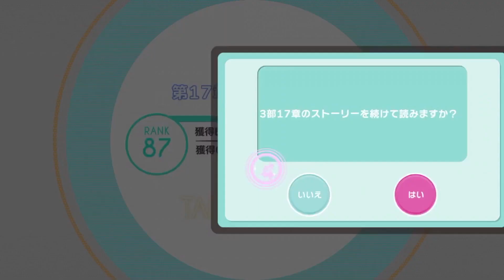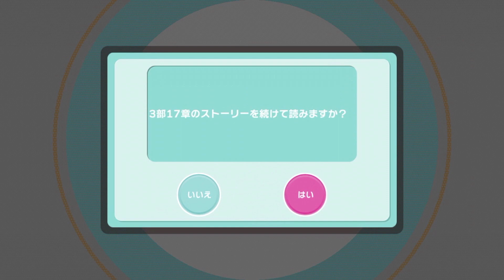【乙女ゲーム実況】7000万円の一部はクリーニング代に充てさせていただきます【アイドリッシュセブン（アイナナ）】 #097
【略歴】
テレビ業界→教育業界→起業(健康業･マーケティング)＆企業イベントMC(司会者)
司会業では、メイプル超合金（安藤なつさん/カズレーザーさん）・ゴー☆ジャスさん・ダイアモンド☆ユカイさんetc.芸能人と共演。
2019年1月開始以来いろいろとありましたが、

『アイドリッシュセブン』
（iPhone/iOS・Android）
父の経営する「小鳥遊芸能事務所」で働くことを決めたあなた。
そこであなたを待っていたのは７人のアイドルの卵たち。
あなたの初仕事は個性的な彼ら「IDOLiSH7」のマネージャーをすることだった。
バラバラだった彼ら７人の心をまとめあげ、
今、アイドルとマネージャー、
同じ夢を胸に抱きアイドルの頂点へと駆け上がる。

【登場人物】
●IDOLiSH7 メンバー●
和泉一織 (CV:増田俊樹さん)
二階堂大和 (CV:白井悠介さん)
和泉三月 (CV:代永翼さん)
四葉環 (CV:KENNさん)
逢坂壮五 (CV:阿部敦さん)
六弥ナギ (CV:江口拓也さん)
七瀬陸 (CV:小野賢章さん)

●TRIGGER メンバー●
八乙女楽 (CV:羽多野渉さん)
九条天 (CV:斉藤壮馬さん)
十龍之介 (CV:佐藤拓也さん)

●Re:vale メンバー●
百 (CV:保志総一朗さん)
千 (CV:立花慎之介さん)

●ŹOOĻ メンバー●
亥清悠 (CV:広瀬裕也さん)
狗丸トウマ (CV:木村昴さん)
御堂虎於 (CV:近藤隆さん)
棗巳波 (CV:西山宏太朗さん)

●小鳥遊事務所 関係者●
小鳥遊音晴 (CV:千葉進歩さん)
大神万理 (CV:興津和幸さん)
きなこ (CV:佐藤聡美さん)

●八乙女事務所 関係者●
八乙女宗助 (CV:小西克幸さん)
姉鷺カオル (CV:川原慶久さん)
日向アキヒト (CV:柳田淳一さん)

●岡崎事務所 関係者●
岡崎凛人 (CV:古川慎さん)
岡崎凛太郎 (CV:中村悠一さん)

●ツクモプロダクション 関係者●
月雲了 (CV:高橋広樹さん)
宇都木士郎  (CV:櫻井孝宏さん)
ミスター下岡 (CV:高木渉さん)

●芸能関係者●
千葉志津雄 (CV:立木文彦さん)
桜春樹 (CV:関智一さん)
九条鷹匡 (CV:津田健次郎さん)
九条理 (CV:日高里菜さん）
ここな (CV:日高里菜さん)
ダグラス・ルートバンク (CV:竹内良太さん)

●その他●
ケンネス (CV:鈴村健一さん）
セト (CV:三木眞一郎さん）
ソルヴァルド (CV:野島裕史さん）
谷川門 (CV:逢坂良太さん）
逢坂壮志 (CV:小山力也さん）